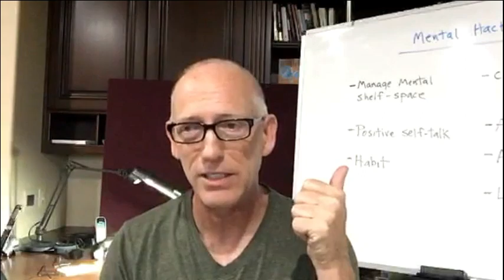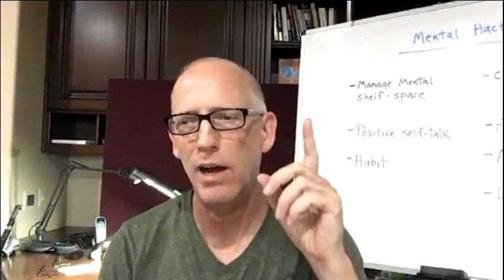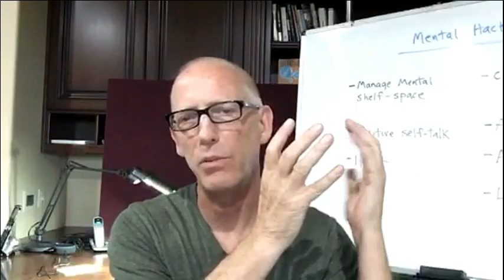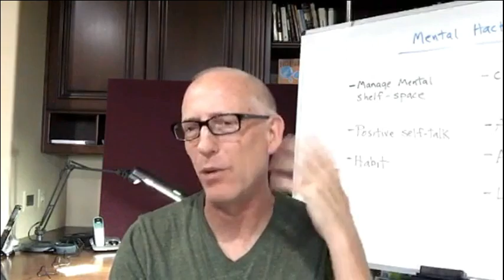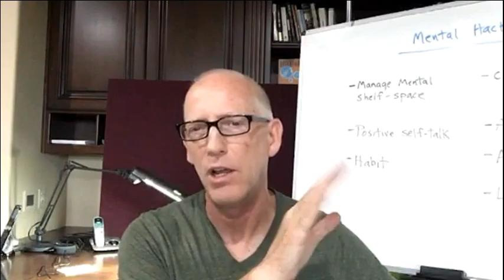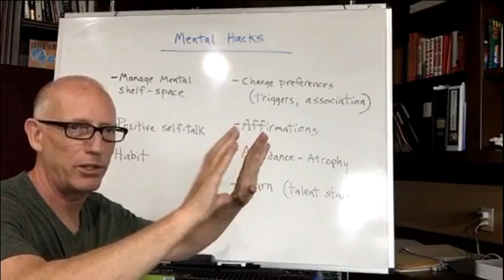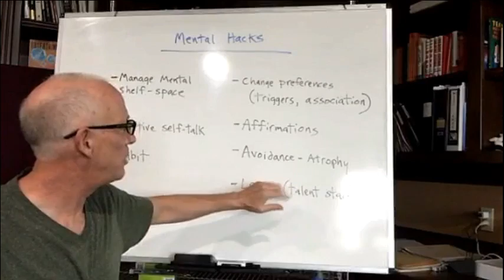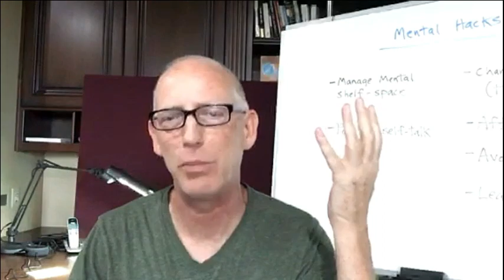Episode 645 Scott Adams: Talking About Politics, AI, and Brain Hacking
Mexican military clashes with illegals at Mexico’s southern border
     Does Mexico need a…WALL on their southern border?
     Would it cost Mexico LESS in the long-run to build…a wall?
Democrat candidates review…how they’re doing, what to expect
If Biden drops out…
     …who will absorb his African-American supporters?
James Mattis new book’s criticism of  President Trump
Lawrence O'Donnell’s report and retraction, Maddow’s reaction
Elon Musk, Jack Ma debate AI potential
Software developer pushback against the Simulation Theory
     Creative people vs software developer mindsets
Is the universe old enough to justify the theory of evolution?
Computers will never have “souls”…people don’t have them either
Whiteboard Talk: Mental Hacks
     ReProgramming your own brain
     EASY personal preference modification

I use donations to pay for the daily conversions of the original Periscope videos into Youtube and podcast form, and to improve my production quality and search results over time.